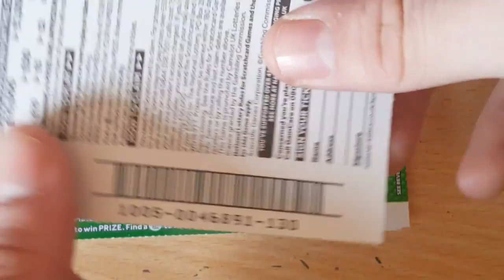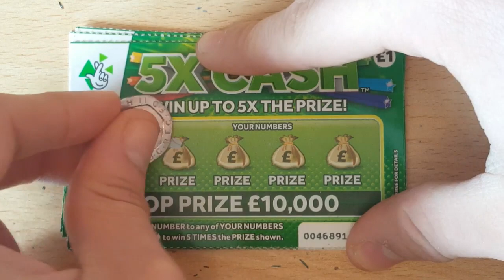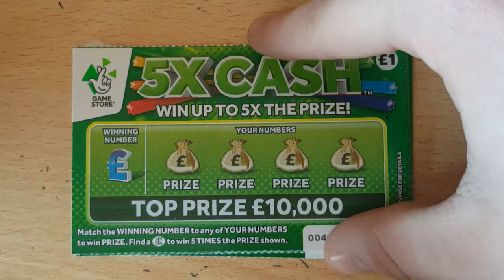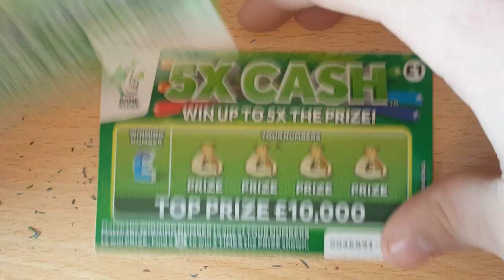K.G's New National Lottery Scratchcards (Part 3)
About Time I Found These Lol!